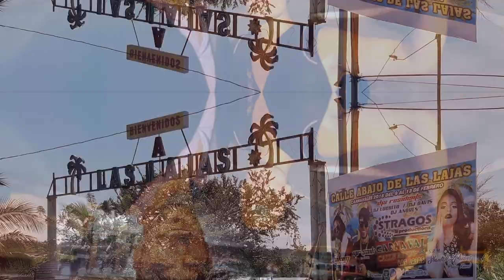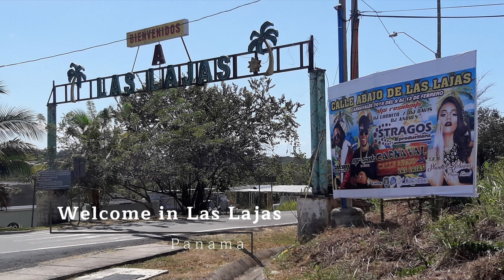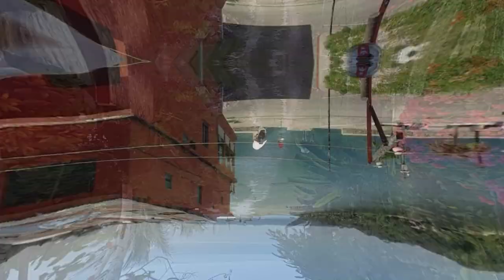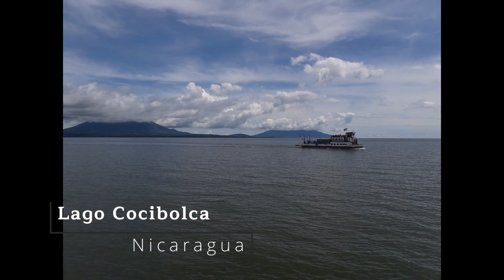Von Panama nach Belize | Roundtrip mit Rucksack und Chickenbus | Larwo On Tour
-1.0 -  Wir reisen mit kleinem Gepäck quer durch Zentralamerika von Panama, Costa Rica nach Nicaragua, ein mini Stop in Honduras und weiter nach El Salvador, Guatemala und Belize. Begleitet Larwo On Tour auf Ihrem Roadtrip durch Lateinamerika und entdeckt mit uns die Sprache und Kultur.

00:00 Costa Rica
05:51 Panama
07:42 El Salvador
08:53 Guatemala
11:15 Belize
11:44 Nicaragua

Wofür ist diese Seite nochmal gut?